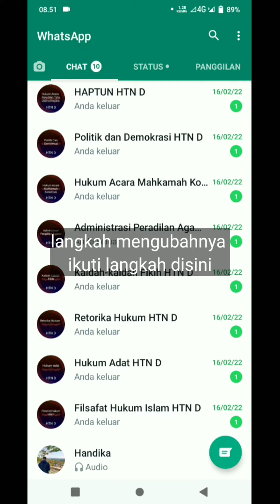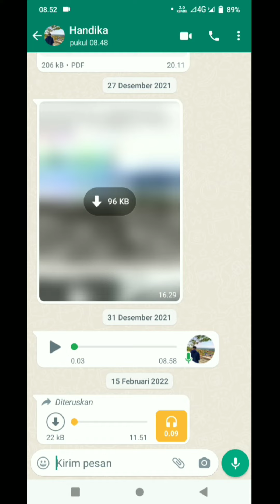Cara menghilangkan tombol kirim pada keyboard di wa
Video ini bertujuan untuk membantu teman2 yang memiliki kendala dalam mengirim teks di wa.

Tag : cara menghilangkan tombol kirim pada keyboard WhatsApp